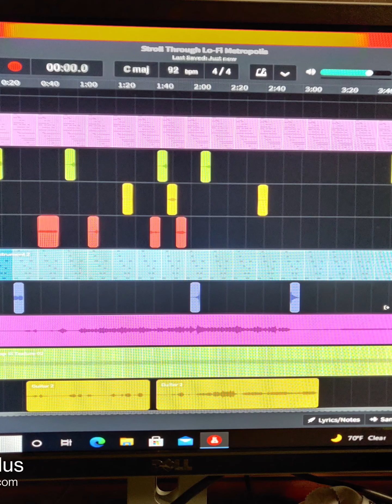East 54th & Vine Street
A slower blues type joint; music all written, arranged, performed & recorded by Klay von Kluge.